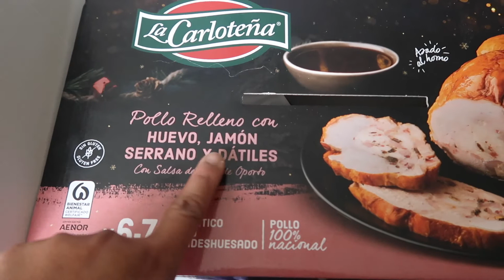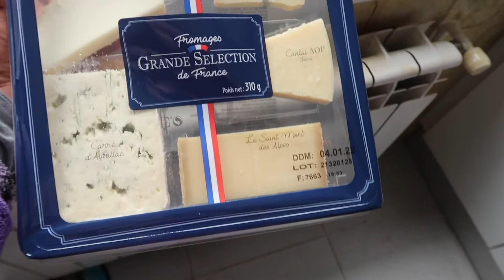OUR FIRST CHRISTMAS ON THE HOMESTEAD + CAGA TIO | SPANISH FILIPINA HOMESTEAD | JOBY MAY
MERRY CHRISTMAS DEAR FRIENDS AROUND THE WORLD. BEST WISHES FOR YOU AND YOUR FAMILY THIS CHRISTMAS AND THE COMING 2022. This video is the compilation of the 3 days holiday here in Spain. On the 24th evening, Hailey played jingle bells with the piano and after that we had dinner  or noche buena then we did the caga tio. Caga Tio is a very old Catalan tradition. It is a piece of log with face, the kids feed the tio everyday so the night before Christmas Day it will poop presents. Every time the kids hit the tio, the tio will poop presents so that's what the kids did.
THANK YOU SO MUCH FOR THE LOVE AND SUPPORT, IT MEANS THE WORLD TO ME. YOU BEAUTIFUL PEOPLE ROCK!

2.  "Its fair use" No copyright is claimed and to the extent  that material may appear to be infringed , I assert that such alleged infringement is permissible under U.S. and Philippine copyright law. If you believe material have been used in an unauthorized manner, please contact the poster.
3. This Video is not associated with any company or products mentioned on the video.